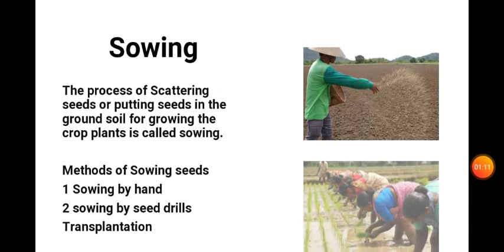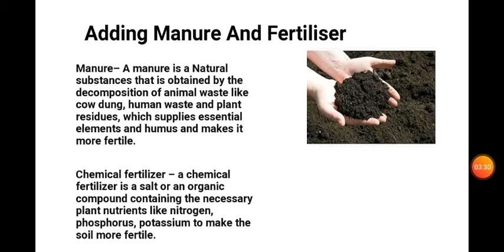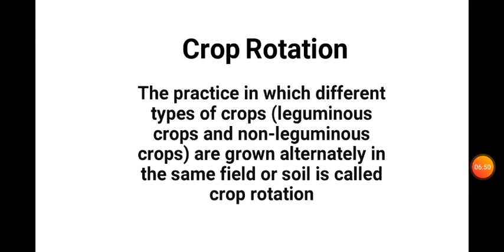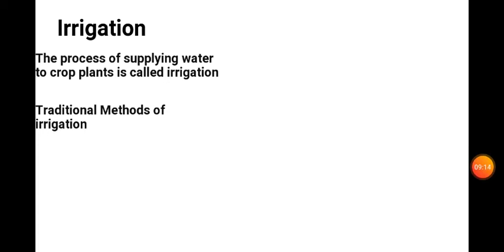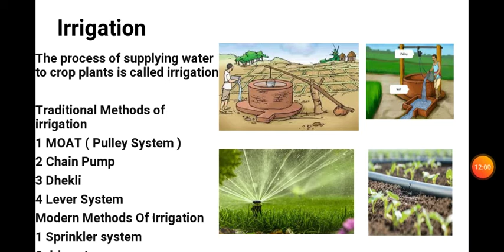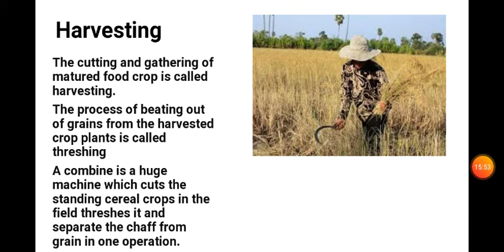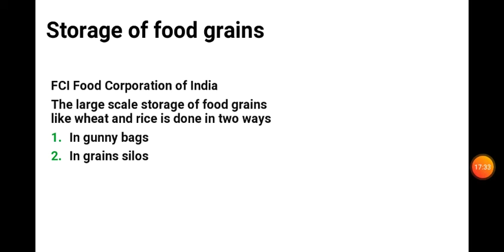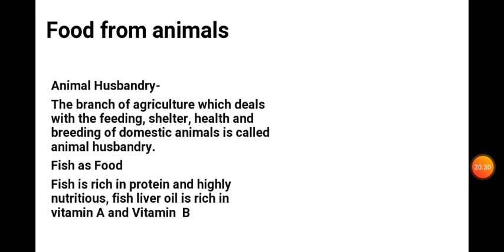Crop Production and Management | Part 2 | Class 8 Science | CBSE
Hey students!
This is the next part of our previous video,
In this video we have covered the steps of Crop Production through examples and Figures.